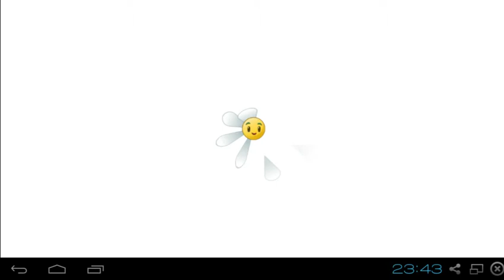PLANTS VS ZOMBIES™ 2. Wild West - Day 25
PLANTS VS. ZOMBIES™ 2
The zombies are coming... back. It's about time!
Meet, greet and defeat legions of zombies from the dawn of time to the end of days. Amass an army of powerful plants, supercharge them with Plant Food and discover amazing ways to protect your brain. Play new limited-time levels for bite-sized battles against zombies from all worlds -- and win prizes. It's an ever-expanding universe of fun! And zombies -- lots and lots of zombies.